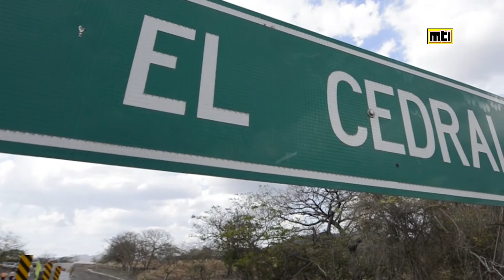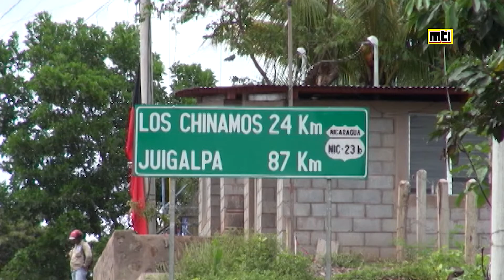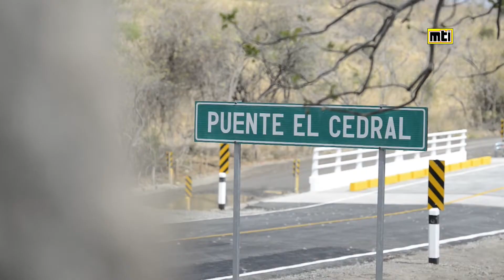Gobierno Sandinista inaugura puente El Cedral en Chontales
El nuevo puente El Cedral contribuye a dinamizar la producción agropecuaria, la actividad minera, el flujo de comercio, nos permite avanzar en nuestro Plan de Lucha Contra la Pobreza y brinda una circulación sin interrupciones a los Productores, Comerciantes, Estudiantes, Trabajadores y Familias de la zona.

La obra forma parte de las estrategias del Plan de Lucha Contra la Pobreza, para dinamizar la producción y el comercio, brindando una circulación sin interrupciones de los productores, comerciantes, estudiantes, trabajadores y familias de la zona Central y Caribe nicaragüense.